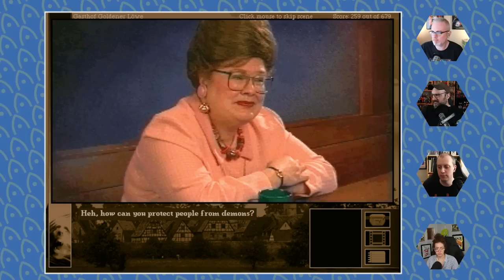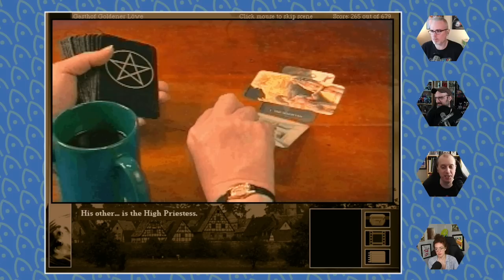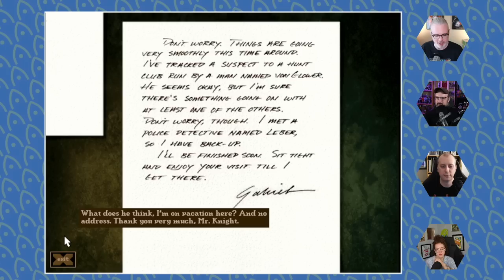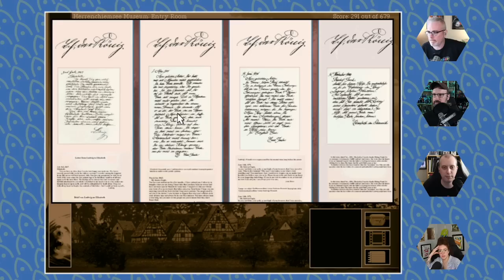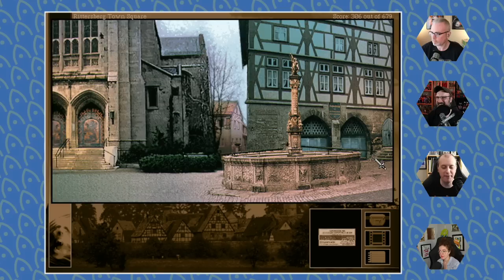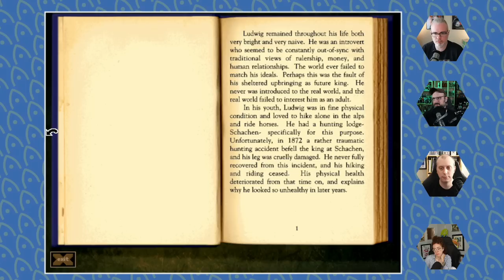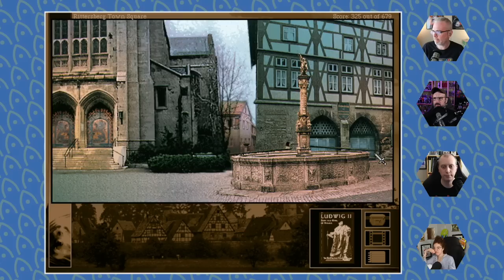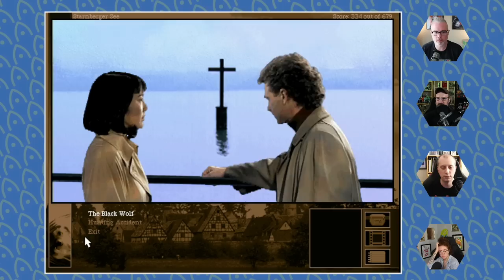Nextlander's Friday Fun Stream Continues with Gabriel Knight 2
If you've ever wanted to learn all you could possibly want to know about Ludwig II, then this installment of our Gabriel Knight II playthrough is the one for you!